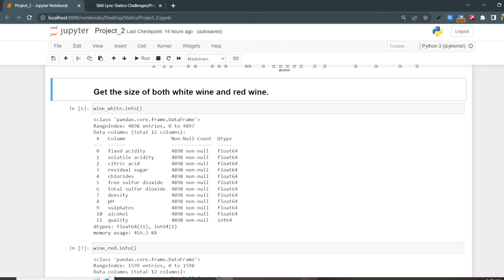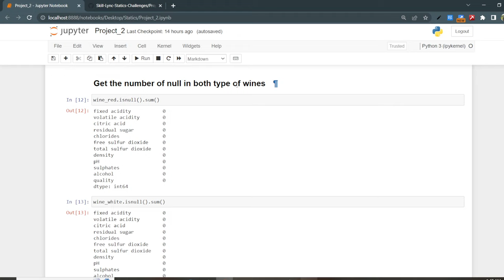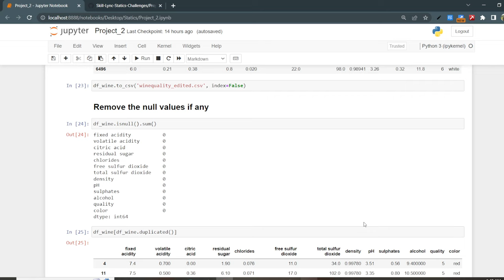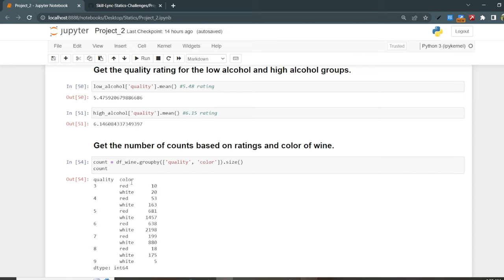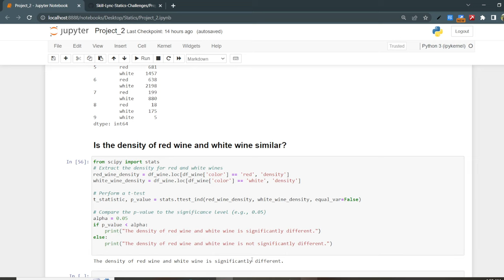Perform ‘Wine Quality Data Analysis’ on dataset ‘Wine Quality Red and White’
Perform ‘Wine Quality Data Analysis’ on dataset ‘Wine Quality Dataset’
Language: Python